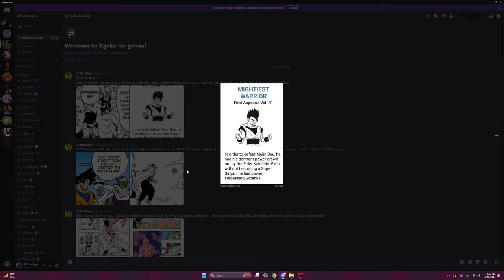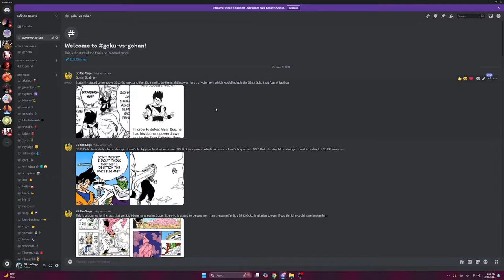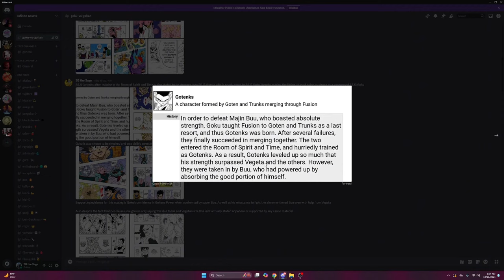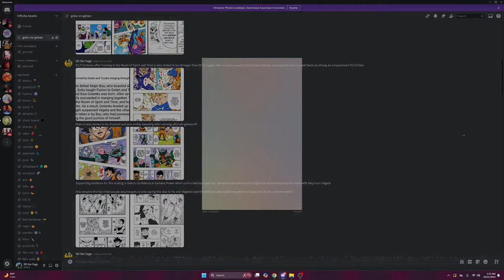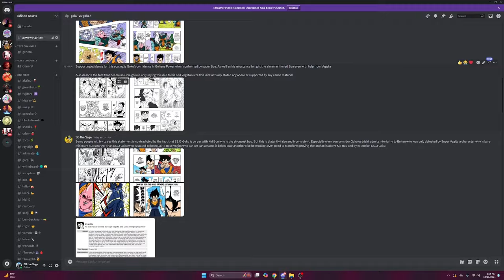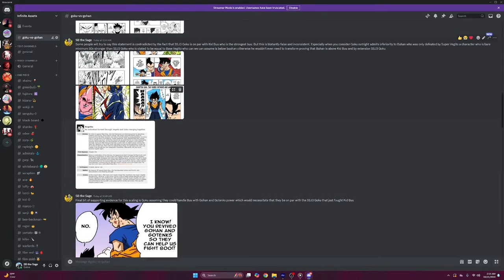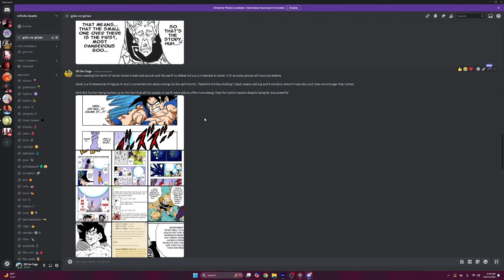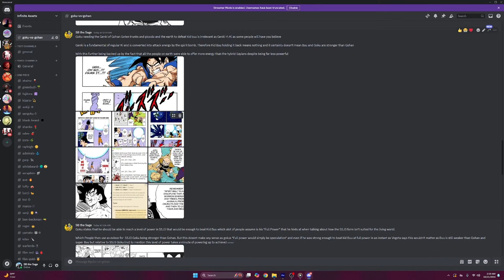Super Saiyan 3 Goku VS Ultimate Gohan WAS NEVER CLOSE…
Links ~